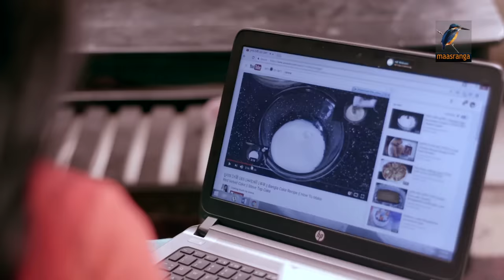Radhuni | রাঁধুনি | Tisha, Afran Nisho | Imraul Rafat | Bangla Telefilm | MaasrangaTV | 2017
বিশেষ টেলিফিল্ম
রাঁধুনী
অভিনয়- আফরান নিশো, তিশা
পরিচালনা- ইমরাউল রাফাত

On Air:  30 June 2017 11:30 PM to 01:00 AM